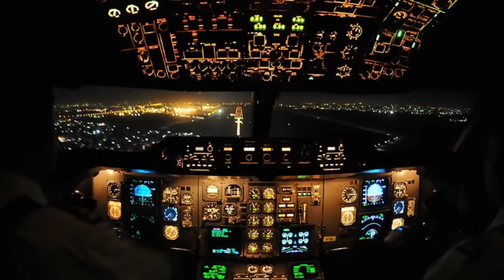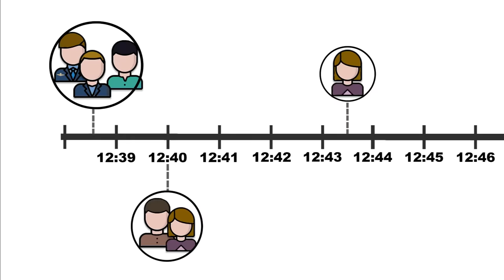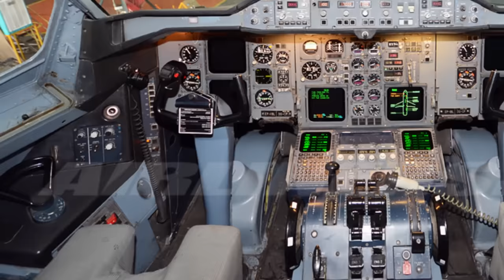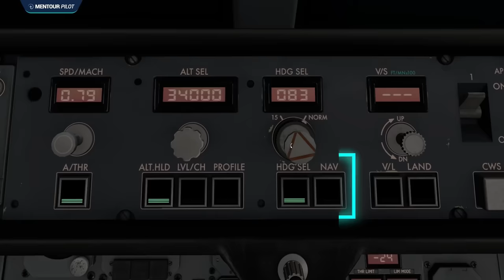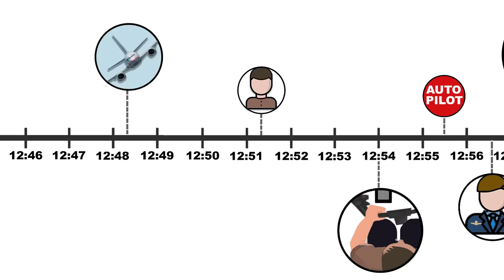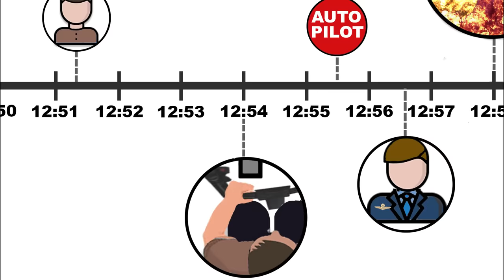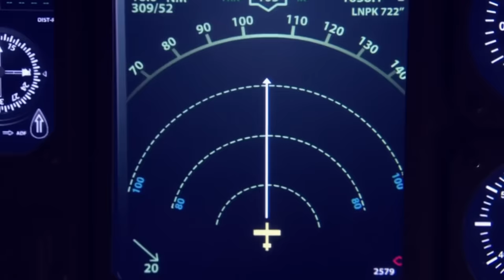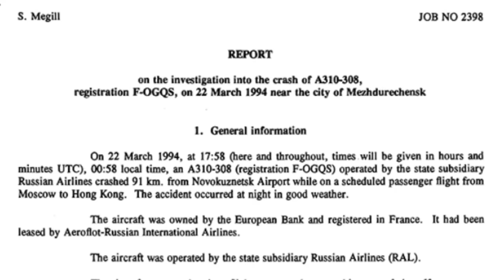Family time in the cockpit kills 75 passengers | The Aeroflot 593 Plane Crash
What seemed to be a harmless visit to the cockpit by two teenagers, ends up causing a disastrous plane crash. It only took a few minutes for Aeroflot Flight 593 to go from a normal flight to a fiery end. All 75 souls on board were killed.

I just created this option if you want to support the page. These videos are all researched, written, edited and animated by me. Thank you so much!